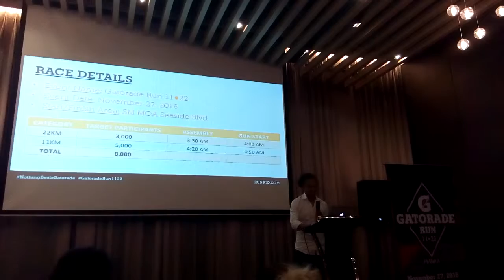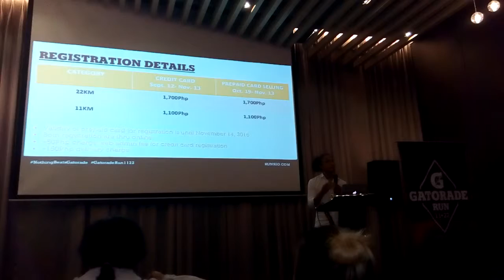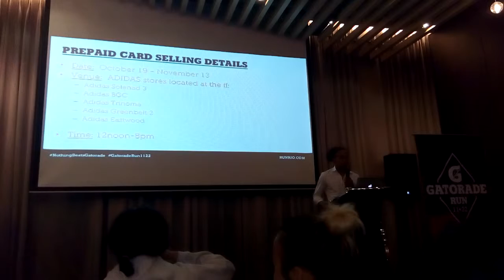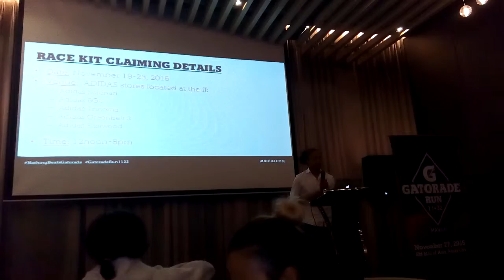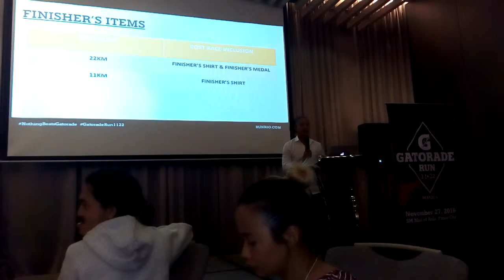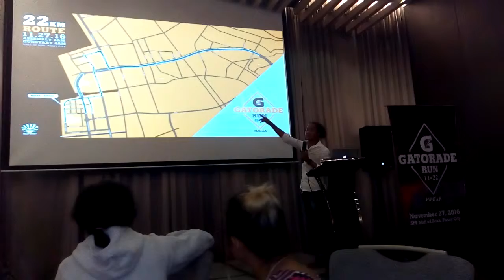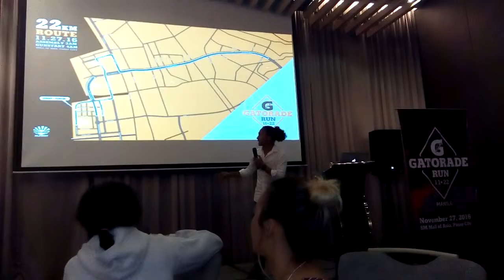GATORADE FUNRUN 1